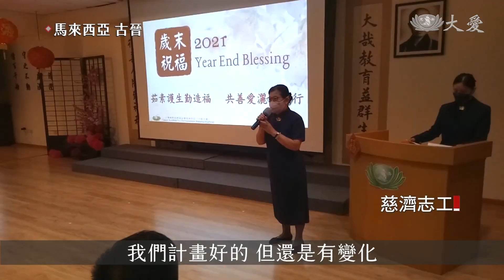古晉新春祈福會 志工抗癌降魔障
慈濟古晉支會，在嚴格的防疫措施下，舉辦迎春祈福活動。慈濟志工黃賢賢分享自己的抗癌心得，眾人彼此祝福，虔誠祈禱新的一年會更好。

慈濟志工 ：「原本計畫也是無常，我們計畫好的，但還是有變化，所以也是個無常。」

慈濟志工會這麼說，是因為原本規畫好的六場新春祈福，因為疫情，只剩下一場，大家格外珍惜。

曾罹患大腸癌的慈濟志工黃賢賢，現場分享他的抗癌心得，細說面對無常境遇，如何將煩惱轉菩提。

慈濟志工 黃賢賢：「人生轉機，癌症身心靈療法，我聽了之後看了之後，我就覺得很有希望，這個不是絕症，只要我把我的情緒給管理好，那我就會活下去。」

看著螢幕上播放的慈濟大藏經，眾人感恩過去的平安，也祈祝善念共振，疫情不再。離開會場前，志工分送福慧紅包，期許新的一年，大家能恢復往昔的行善日常。